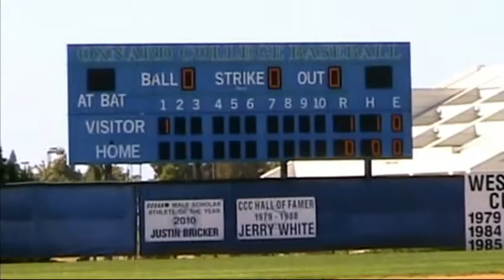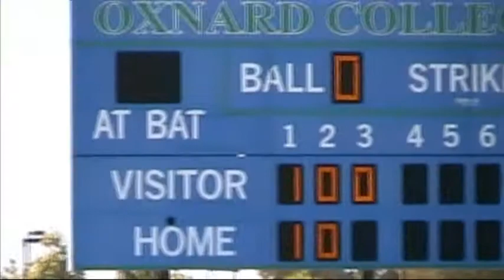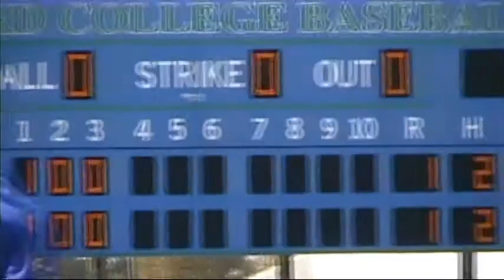Oxnard College vs Santa Barbara College Mens Baseball 2013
See who win in WSC Conference Play